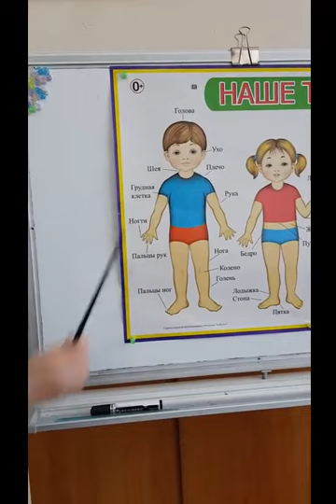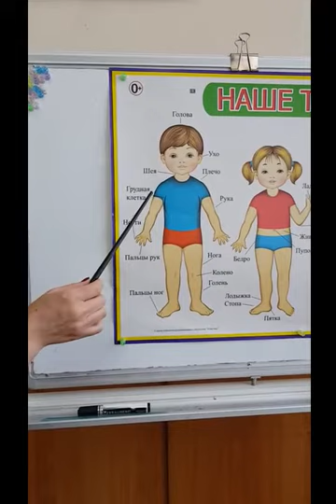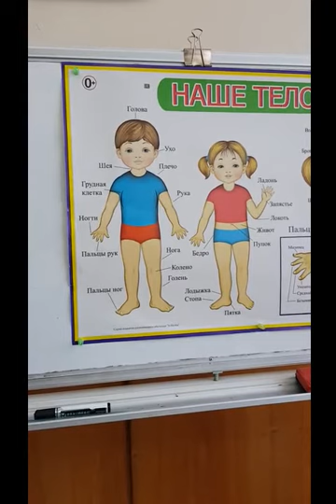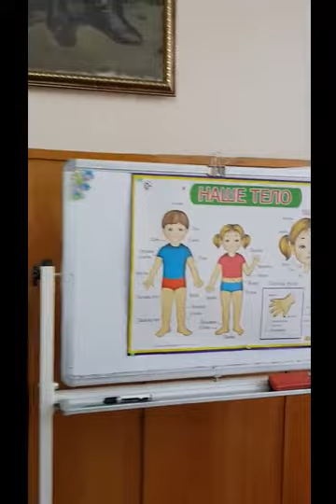ТО Осетинский язык 5 Части тела 1 год обучения